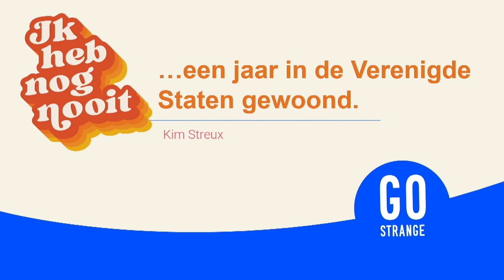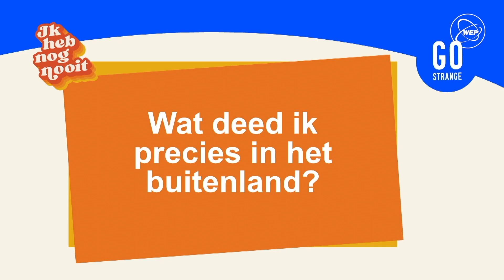Ik heb nog nooit... les gevolgd in de Verenigde Staten.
Kim trok na haar zesde middelbaar in België op uitwisseling naar de Verenigde Staten waar ze een jaar les volgde bij de plaatselijke middelbare school. Ze vertrok via de organisatie WEP, die haar begeleide met onder andere de zoektocht naar een gastgezin.

Zelf zo'n buitenlandervaring opdoen? Surf naar